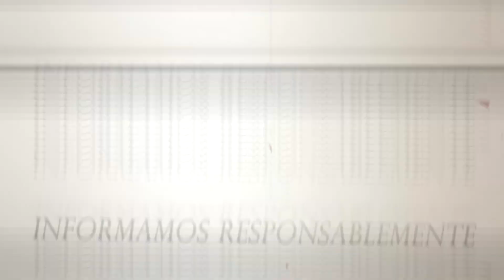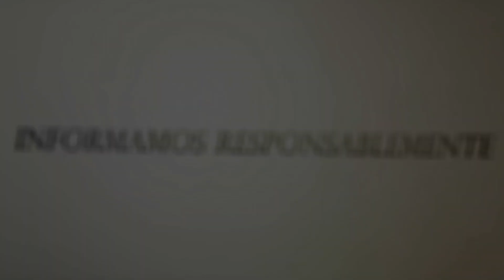JORGE ARTURO GONZÁLEZ "CAÑERO" VISITA CIUDAD CORTÉS DE OSA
El reconocido narrador taurino estuvo en los Festejos Populares Ciudad Cortés 2023.